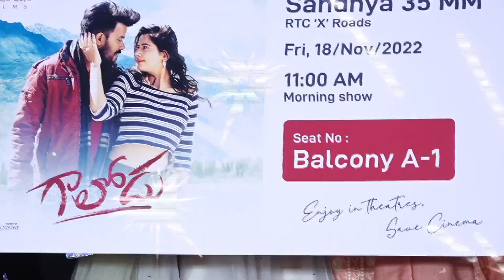Sudigali Sudheer Reaction While Pradeep Give Tight HUG To Rashmi Gautam | Galoodu | Telugu Varthalu